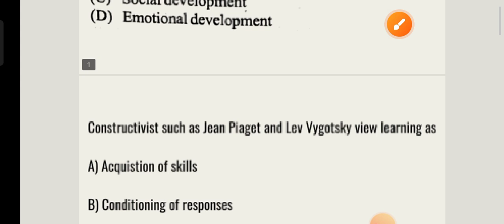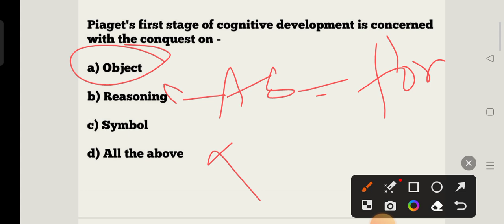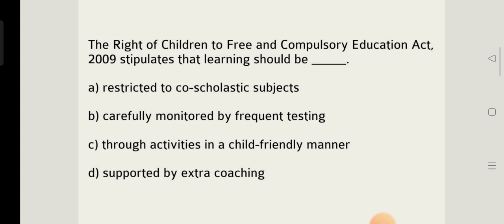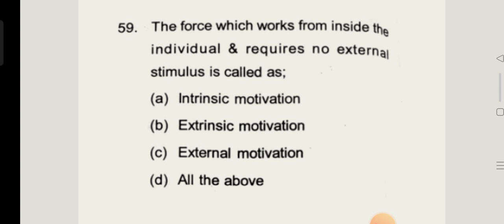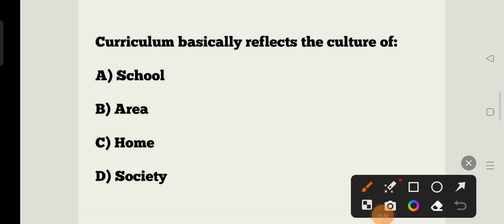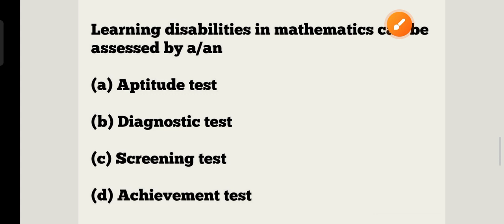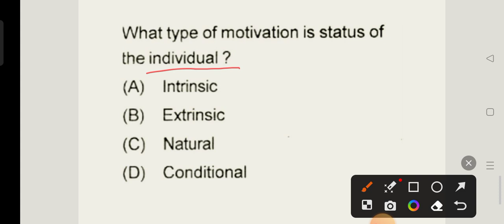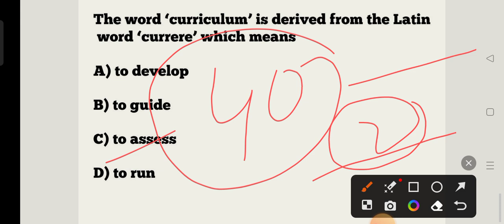Junior Teacher Recruitment 2023 !! Child Development & Pedagogy MCQs for JT,OTET, OSSTET & RHT !!